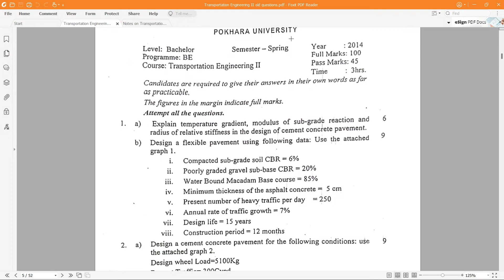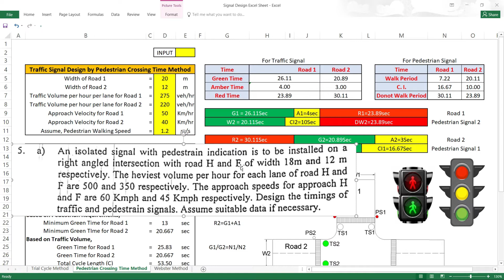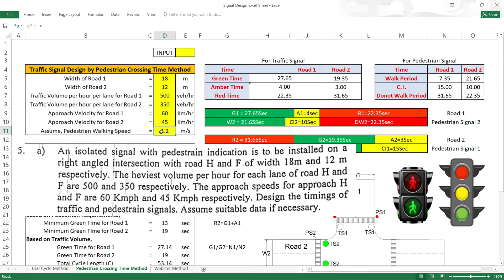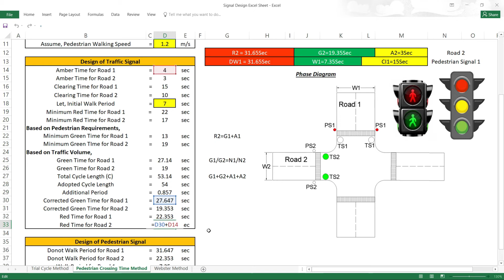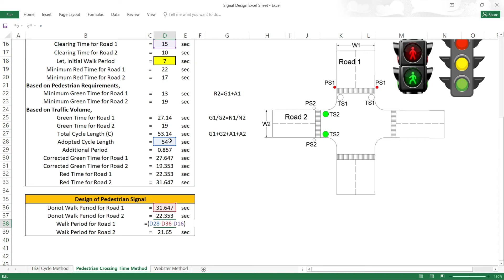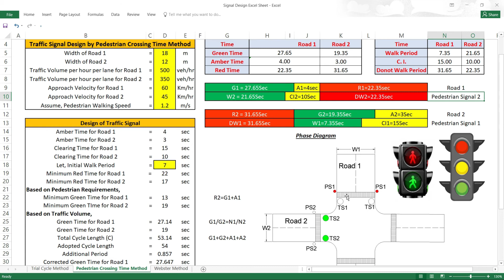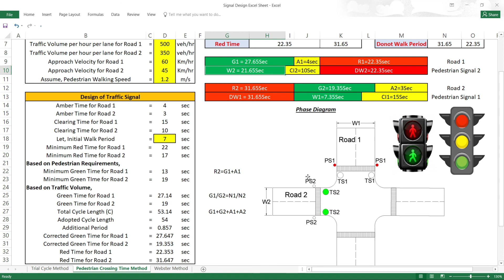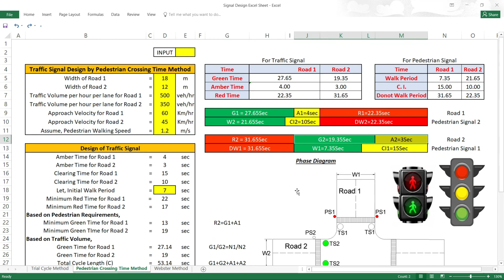Design of Traffic Signal by Pedestrian Crossing Time Method || With Example and Excel Sheet